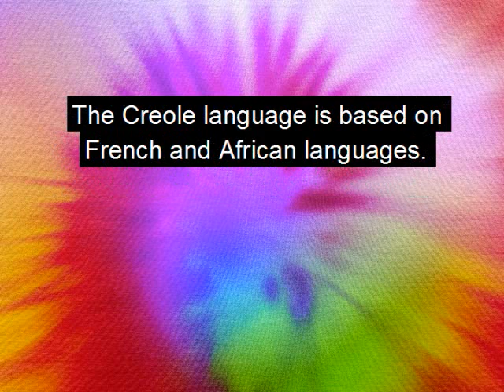Social Studies Q3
Carribean, mexico and central america, and South America